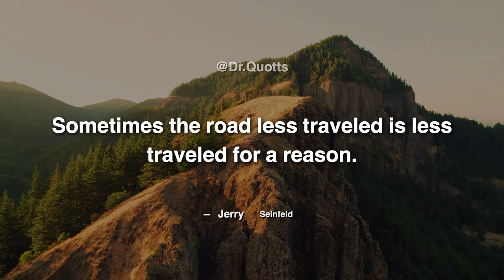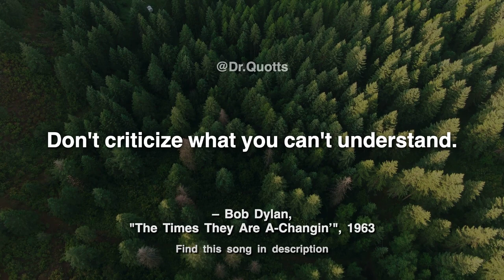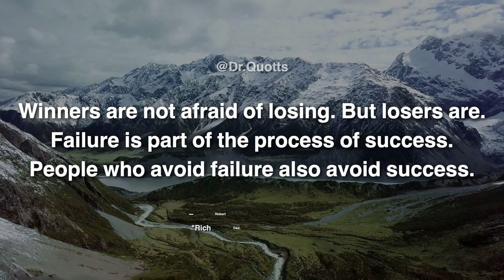Great quotes about life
1. Those who do not remember the past are condemned to repeat it. -Benjamin Graham, "Intelligent Investor".

2. You only have to do a very few things right in your life—so long as you don’t do too many things wrong. -Warren Buffet.

3. Sometimes the road less traveled is less traveled for a reason. -Jerry Seinfeld.

4. Imagination is more important than knowledge. -Albert Einstein.

5. Always forgive your enemies; nothing annoys them so much. -Oscar Wilde.

6. Our acts can be no wiser than our thoughts. Our thinking can be no wiser than our understanding. -George S. Clason, "The Richest Man in Babylon".

7. There is a difference between being poor and being broke. Broke is temporary. Poor is eternal. -Robert T. Kiyosaki, "Rich Dad Poor Dad".

8. Believe in yourself and all that you are. Know that there is something inside you that is greater than any obstacle. -Christian D. Larson.

9. The greatest glory in living lies not in never falling, but in rising every time we fall. -Nelson Mandela.

10. The only way to achieve the impossible is to believe it's possible. -Lewis Carroll, "Alice in Wonderland".

11. I'd rather be optimistic and wrong than pessimistic and right. -Elon Musk.

12. It is only with the heart that one can see rightly; what is essential is invisible to the eye. -Antoine de Saint-Exupéry, "The Little Prince".

13. Don't criticize what you can't understand. -Bob Dylan, "The Times They Are A-Changin’", 1963. Song

14. They say when you meet the love of your life, time stops, and that's true. What they don't tell you is that when it starts again, it moves extra fast to catch up. -Senior Ed Bloom, "Big Fish". Movie

15. It's the possibility of having a dream come true that makes life interesting. -Paulo Coelho, "The Alchemist".

16. Winners are not afraid of losing. But losers are. Failure is part of the process of success. People who avoid failure also avoid success. -Robert T. Kiyosaki, "Rich Dad, Poor Dad".

17. It is during our darkest moments that we must focus to see the light. -Aristotle Onassis.

18. A winner is a dreamer who never gives up. -Nelson Mandela.

Media:
1. Video by David Wall on Pexels
2. Video by Engin Akyurt on Pexels
3. Video by Ruvim Miksanskiy on Pexels
4. Video by Matthias Groeneveld on Pexels
5. Video by Aric Shelby on Pexels
6. Video by Enrique Hoyos on Pexels
7. Video by Engin Akyurt on Pexels
8. Video by Sakura Studio Videoproduktion on Pexels
9. Video by cottonbro studio on Pexels
10. Video by Sam Diederichs on Pexels
11. Video by Jozef Papp on Pexels
12. Video by Peter Fowler on Pexels
13. Video by Kelly on Pexels
14. Video by Nathan Cowley on Pexels
15. Video by Ricky Esquivel on Pexels
16. Video by Pressmaster on Pexels
17. Video by Engin Akyurt on Pexels
18. Video by Jonathan Santos on Pexels